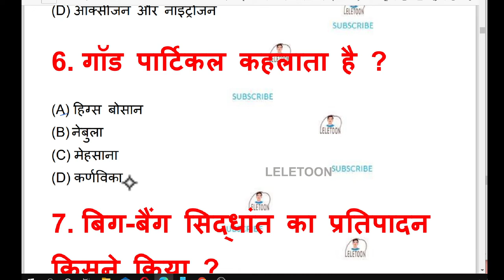गॉड पार्टिकल कहलाता है ?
god paartikal kahalaata hai ?
God particle is called?

lele toon
telefoon